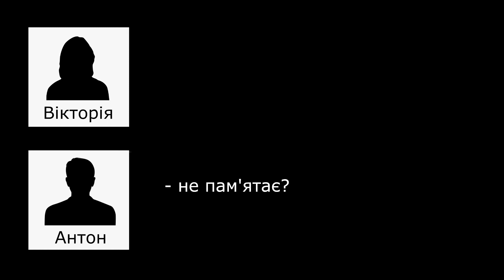Поїздка в Карпати (Ворохта)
Ворохта/Озеро Несамовите/гора Вухатий Камінь